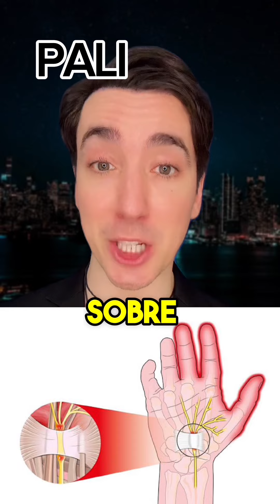ESTE HOMBRE debería DESPERTARSE YA // PALI